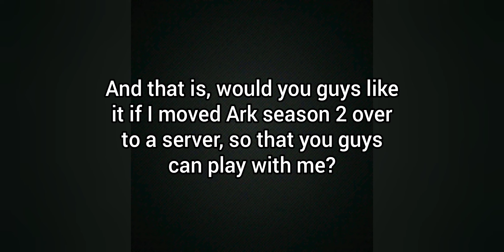Farming for valuable things!